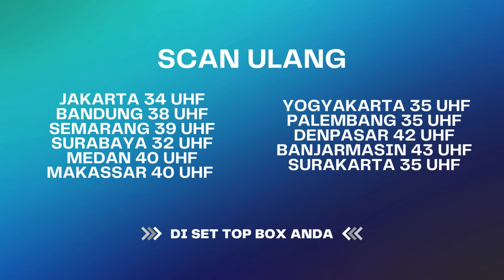Eliza Udah TauKehamilannya? Kacau! | BestCut Bawang Putih Berkulit Merah ANTV Eps 30 (1/2)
Vina sama Adhiguna di kamar. Dennis masuk, Adhiguna tanya, gimana hasil audit apa udah ada??Dennis ngangguk dan bilang semua udah dicek dan tepat! Eliza melakukan penggelapan dana. Adhiguna dan Vina kaget. Adhiguna tanya, terus Dennis mau gimana, dennis bilang dia akan ceraikan  “Anna”.  Dennis menatap Vina yakin dan bilang dia udah mantap! DIa udah yakin! Dia akan menceraikan Anna demi kehormatan dan nama baik keluarga.